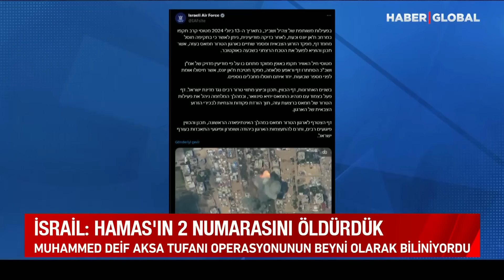İsrail'den İkinci Suikast! Haniye'den Sonra El Kassam'ın En Kritik İsmi Öldürüldü